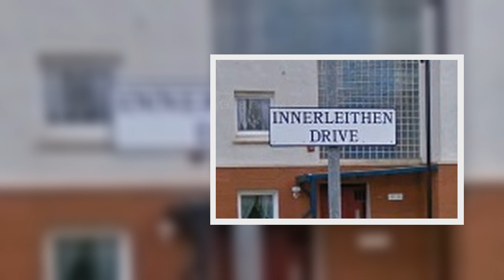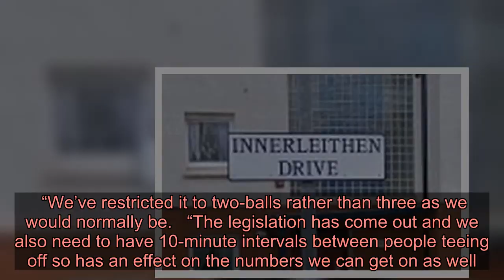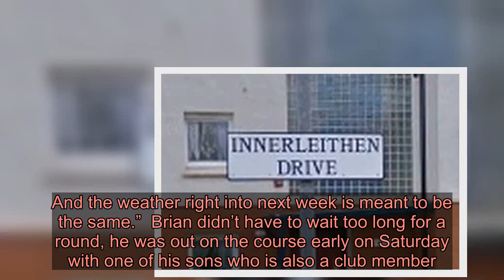Golfers get back into the swing of things at Shotts course as some sports make a welcome return